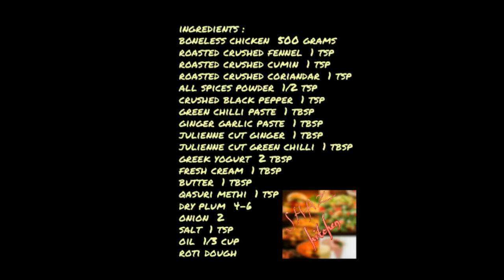Dum Pukht Chicken Handi Authentic Recipe (In Urdu) By Shaz Kitchen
Dum Pukht  or slow oven cooking is a cooking technique associated with the KPK Province of Pakistan, in which meat and vegetables are cooked over a very low flame, generally in sealed containers. The technique may be based on earlier Persian cooking methods introduced to subcontinent.
Dum means to 'breathe in' and pukht to 'cook'. Dum Pukht cooking uses a round, heavy-bottomed pot, a handi, in which food is tightly sealed and cooked over a slow fire. There are two main aspects to this style of cooking; bhunao and dum, or 'roasting' and 'maturing' of a prepared dish. In this style of cuisine, herbs and spices play an important role. The process of slow roasting gently persuades each to release maximum flavor. The sealing of the lid of the handi with dough achieves maturing. Cooking slowly in its juices, the food retains all its natural aromas and becomes imbued with the richness of flavors that distinguishes the dish.
In some cases, cooking dough is spread over the container, like a lid, to seal the foods. This is known as purdah (veil), but on cooking becomes a bread which has absorbed the flavours of the food and the two are best eaten together. In the end, dum pukht food is about aroma, when the seal is broken on the table and the fragrance floats in the air.
This Chicken Recipe With Some Unique Taste Will Bring You In The World Of Taste…
Lets learn how to cook this fabulous Dum Pukht Chicken Handi by Shaz Kitchen…
Take oil in Handi,,heat up,,,add onion and fry till light golden,,,add ginger garlic paste and fry a little while,,,add chicken and dry plum and cook 2-3 minutes,,,add salt , green chili paste and crushed black pepper and cook 2-3 minutes,,,add roasted and crushed fennel , roasted and crushed cumin , roasted , crushed coriander , greek yogurt and mix well,,,cover with lid and seal with roti dough and simmer for 15 minutes,,,after 15 minutes remove the seal and add all spices powder and dried fenugreek,,,add fresh cream and mix well,,,dish it out and add butter,,,garnish with julienne cut ginger and green chili,,,,recipe is ready
Very unique taste and super yummy and delicious,It’s a gift recipe for your lunch and dinner parties,I bet your guests always remember its taste…..
Dum Pukht Chicken Handi Recipe. how to make Dum Pukht Chicken Handi at home. Homemade Dum Pukht Chicken Handi recipe by shaz kitchen. A Step by Step recipe Dum Pukht Chicken Handi recipe.